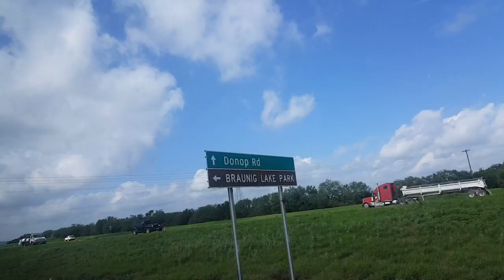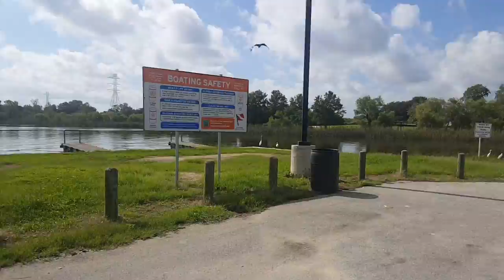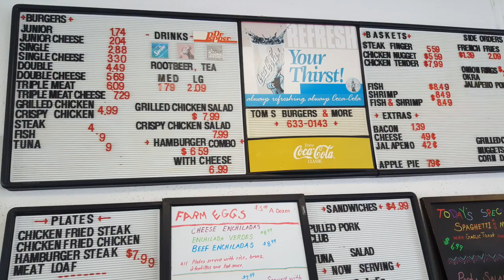Fishin with Mane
Sup Squad, Enjoy the video